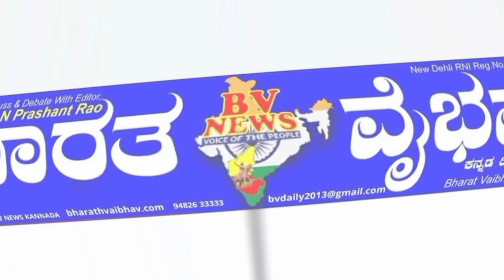ಕಲಬುರಗಿ ಜಿಲ್ಲೆ ಕಾಳಗಿ ತಾಲೂಕಿನ ಕುಡಹಳ್ಳಿ ಗ್ರಾಮದ ಸರ್ಕಾರಿ ಹಿರಿಯ ಪ್ರಾಥಮಿಕ ಶಾಲೆಯಲ್ಲಿ ಕನ್ನಡ ರಾಜ್ಯೋತ್ಸವ ಆಚರಣ